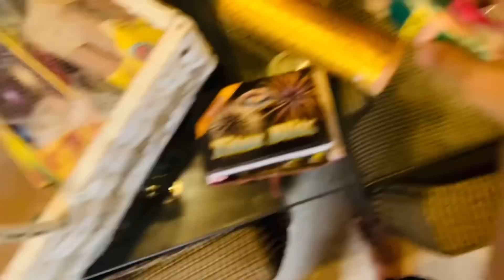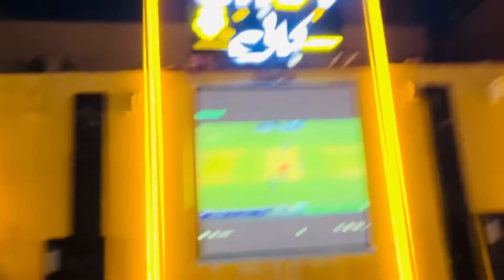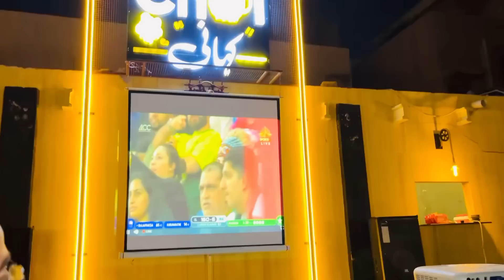Saaray Fireworks Hum Pe Aagaye😭 Loug Dekh Rahay Thay || Shaheer khan vlogs